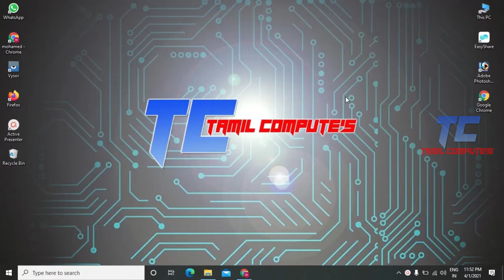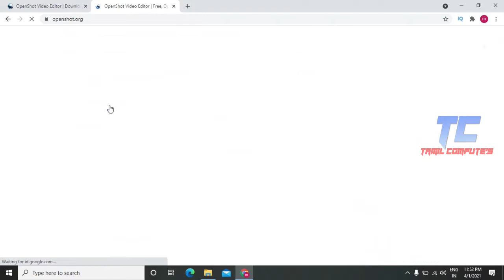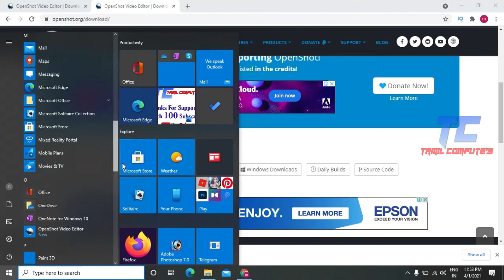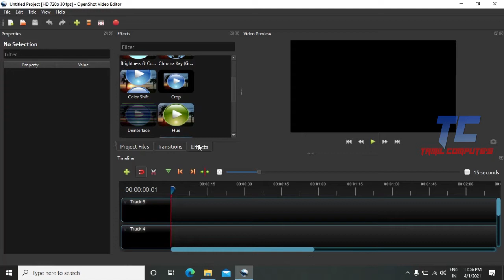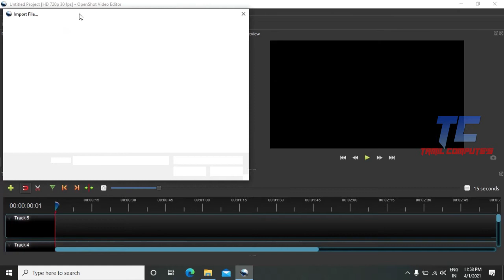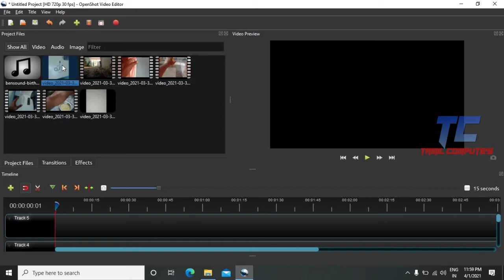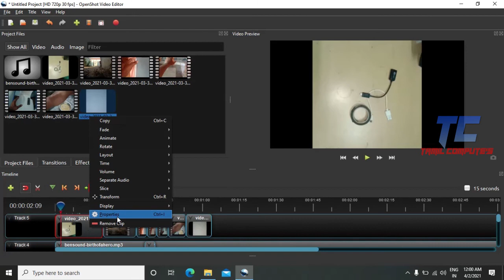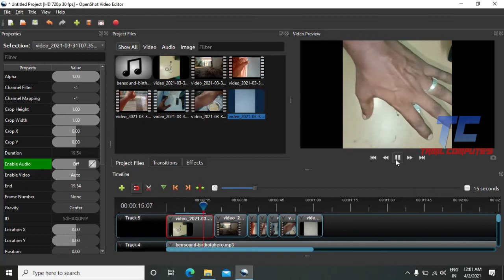video editing | video editing part2 | openshot video editing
Dear Friends
In this video I will show you video editing and basics of video editing needs
this video contains basics of video editing tutorial and basic controls used for video editing
this video will show you how to use openshot video editing software uses,basic controls, tools timeline etc.
openshot is one of the best video editing software for beginers
Kindly watch this video in full without skip